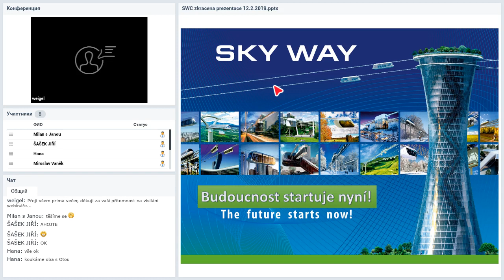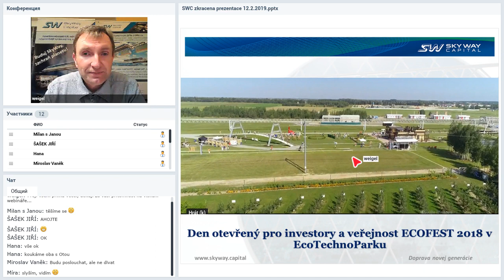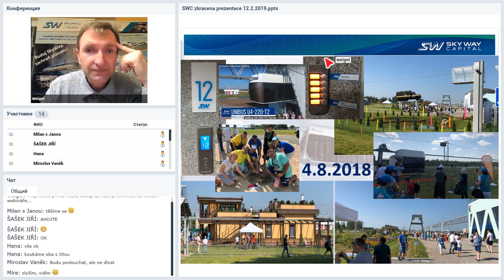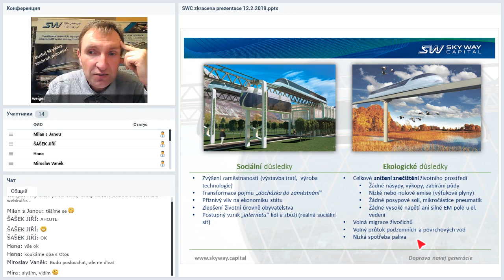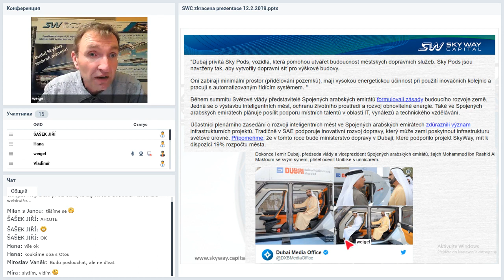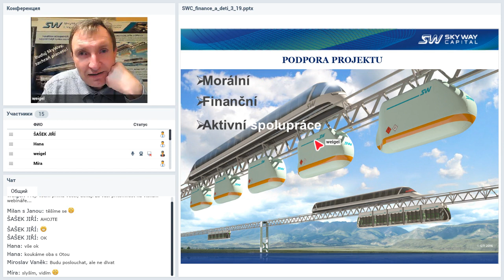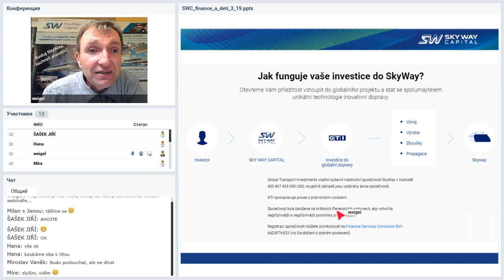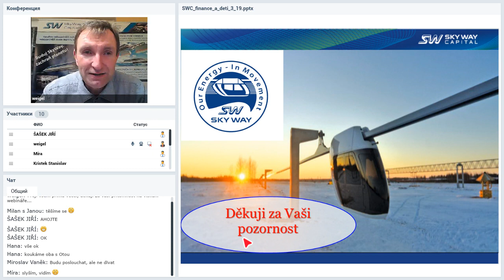10 04 2019 Prezentace společnosti SkyWay